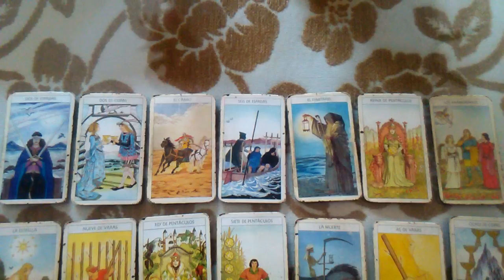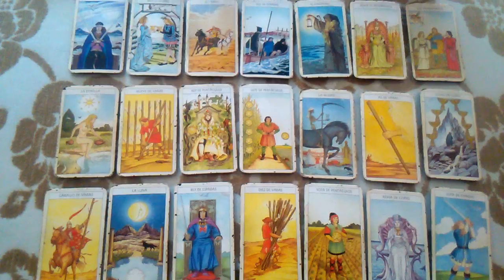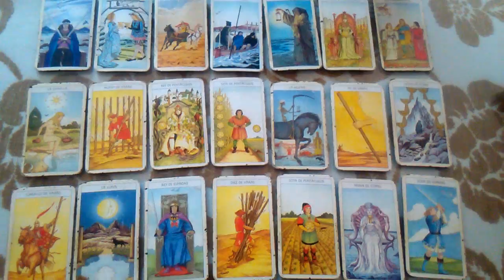Que Sentimientos Tiene Hacia a Mi?